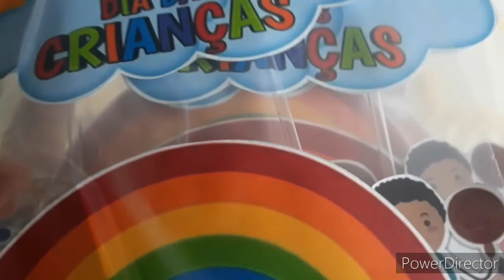ENCOMENDA DE 20KG DE BOLO PARA O DIA DAS CRIANÇAS